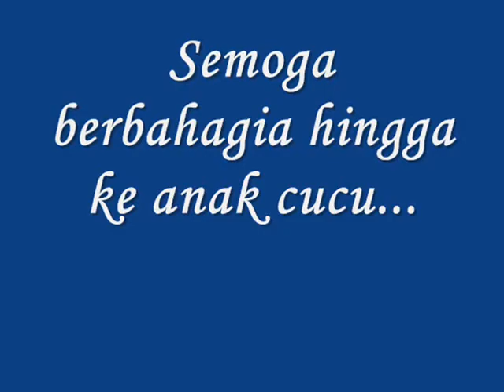Lurah bilut Pengantin 2011.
pengantin-pengantin 2011 yg penuh warna-warni.